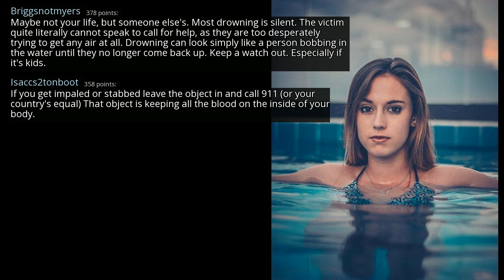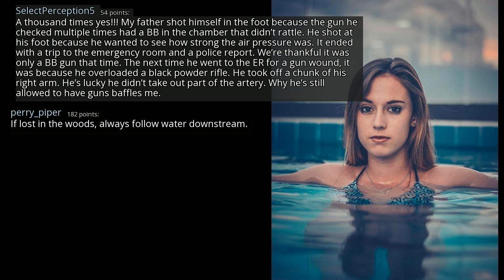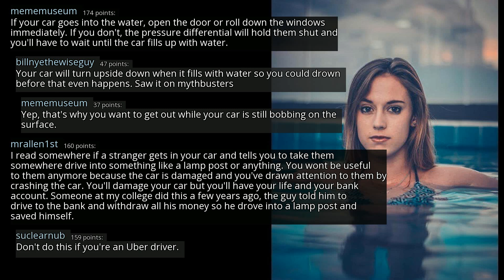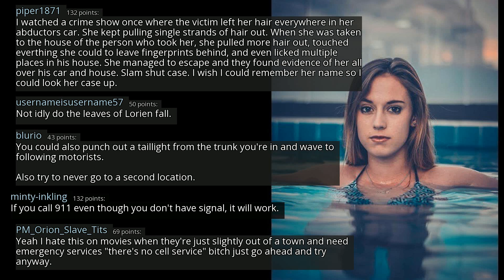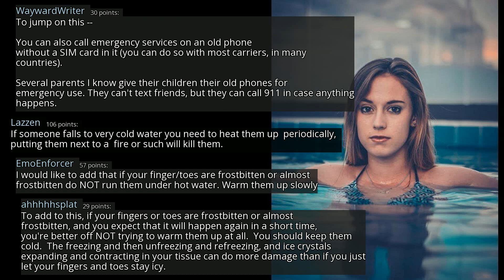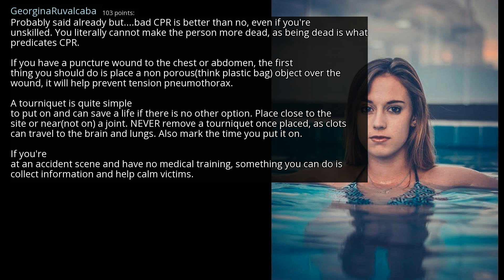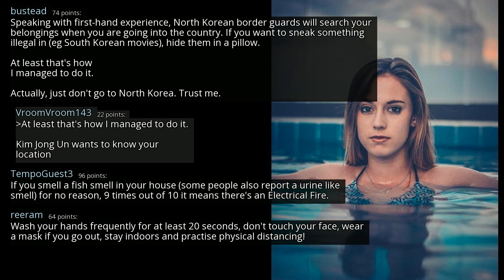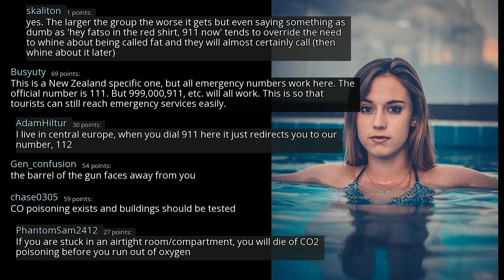What is a fact that can possibly save your life? - r/AskReddit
r/AskReddit
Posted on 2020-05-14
0:00-3:47 [No Copyright Music] Chillhop Chill Lofi Hip Hop Instrumental (Copyright Free) Music Lakey Inspired
3:47-8:44 [No Copyright Music] Another One - Chill LoFi Hip-Hop Beat FREE (Copyright Free Music) By Grapes
8:44-11:42 [No Copyright Music] At The Crib - Chill FREE Hip Hop Instrumental (Copyright Free) Background Music
11:42- [No Copyright Music] Another One - Chill LoFi Hip-Hop Beat FREE (Copyright Free Music) By Grapes